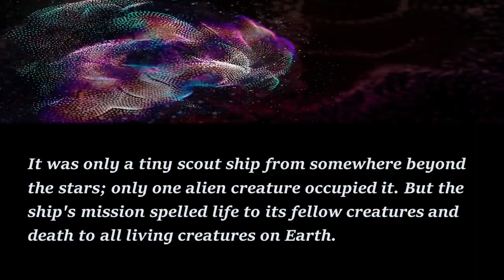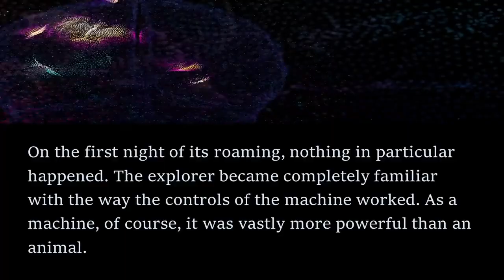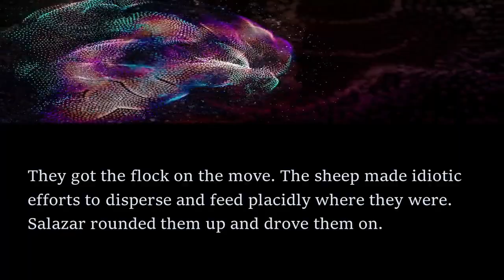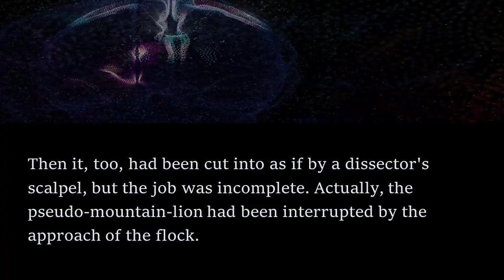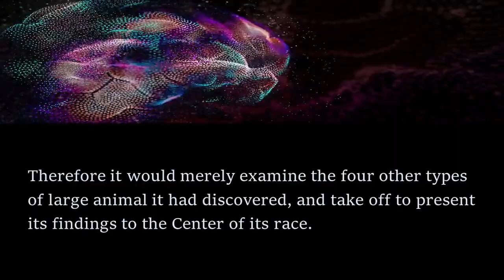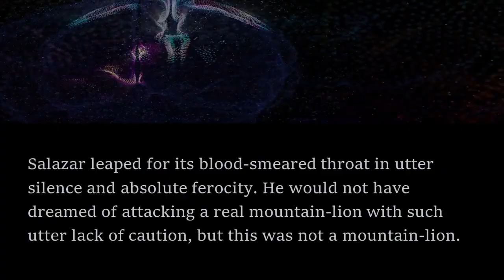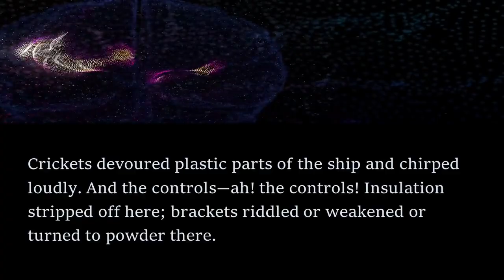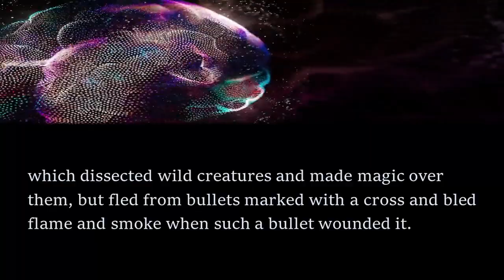GRIPPING Sci-Fi Read Along: Nobody Saw the Ship - Murray Leinster | Bedtime for Adults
In this read along audiobook, I share a tense short story by Murray Leinster.

The story first appeared in the May-June 1950 edition of Future combined with Science Fiction Stories and is available as a public domain work on Project Gutenberg. To get the text of the story for free, head

If you enjoyed listening, check out this puzzling short story: Sweet Tooth - Robert F. Young by clicking the